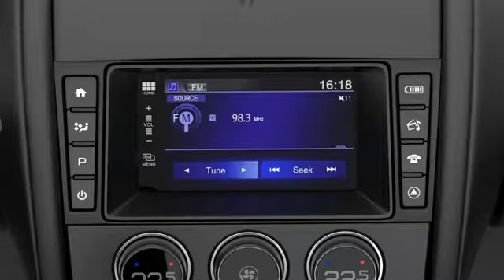Bluetooth Car Transmitter